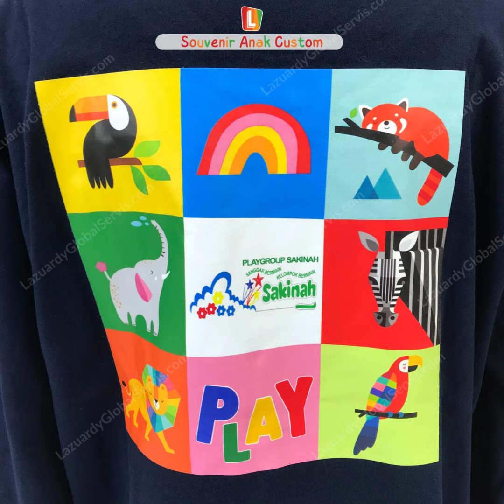KAOS DTF CUSTOM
DTF, teknik print modern yang kami pakai karena bahannya yang ramah anak

Sablon DTF atau Direct Transfer Film merupakan teknik atau metode sablon yang menggunakan tinta khusus DTF (Black, Cyan, Magenta, Yellow, White) yang harus di cetak diatas kertas Film DTF dan dibantu oleh lem powder atau bubuk lem sebagai perekat untuk mentransfer gambar ke permukaan kaos.

Hasil print DTF pada baju sangat lentur dan lembut, tetapi tidak mudah luntur atau rusak. DTF juga memakan waktu pengerjaan yang lebih cepat dari jenis sablon lainnya.

Souvenir Anak Custom sudah memakai DTF pada Baju DTF dan bisa Ayah Bunda bisa memiliki baju dengan desain sendiri untuk si kecil dengan print DTF ini sekarang juga!

Spesifikasi Kaos DTF Custom:
💖Custom Desain & Nama
💖Print DTF
💖Bahan Combad
💖Ukuran Anak-Dewasa
💖Bahan Adem & Nyaman
💖Lengan Panjang

Kami berpengalaman di industri souvenir kurang lebih 5 tahun lamanya dan menggunakan bahan baku yang aman bersertifikat SNI untuk anak-anak bahkan untuk new born sekalipun. Terus ikuti update dari Souvenir Anak Custom ya ayah bunda agar mendapatkan produk dan penawaran menarik lainnya untuk anak-anak ayah bunda!